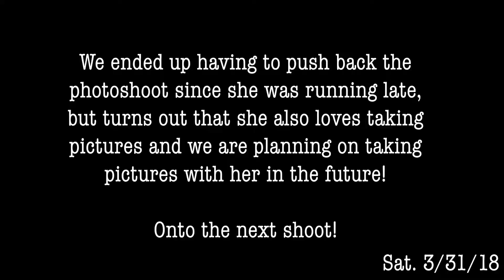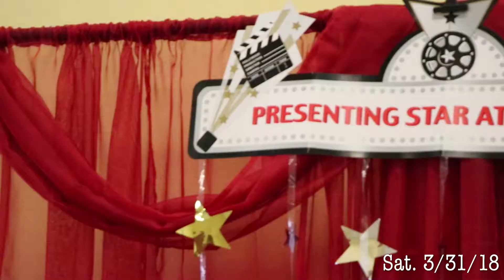Guido Vlog #11 Part 1: One Crazy Saturday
Hello everyone! In this vlog we had one crazy, epic and fun-filled Saturday and I'm excited to share it with you all! Let me know if I should make gaming videos in the comments below :)

Listen to our first podcast of "Kicking it with Cool People"

Much love,

roaming.guido